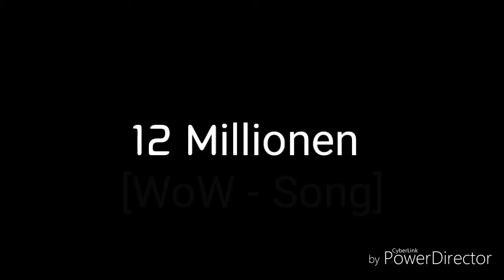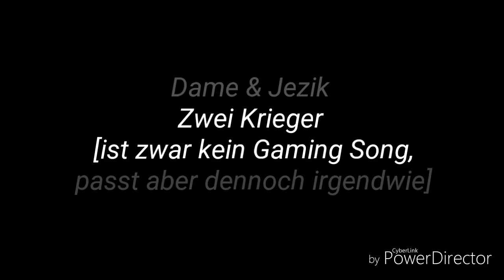Dame - Musik-Mix [Gaming Edition]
Der erste Teil meines Abo-Spezial, JAP der erste, er folgen noch 4, oder 5 Teile, soll ja für jeden was dabei sein :D
Danke an jeden :)

0 - 3:32 Status Quo
3:33 - 7:30 Sentinel
7:31 - 11:19 12 Millionen
11:20 - 15:30 Pave low
15:31 - 19:30 Last man standing
19:31 - 23:33 Jetzt wird gezockt
23:34 - 29:10 King of the Hill
29:11 - 32:20 Nexus
32:21 - 36:01 Montys Fabrik
36:02 - 40:03 ruf zu den Waffen
40:04 - 43:03 Viva La fifa
-- zwei Krieger